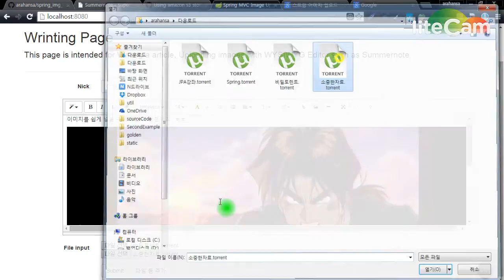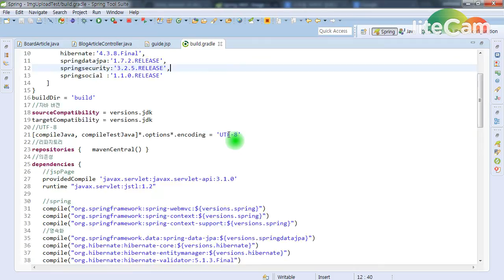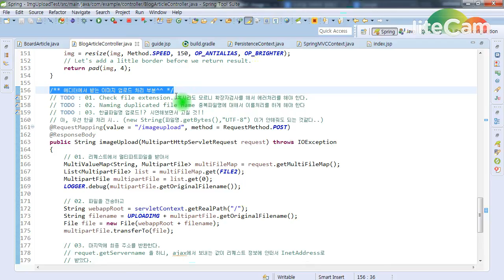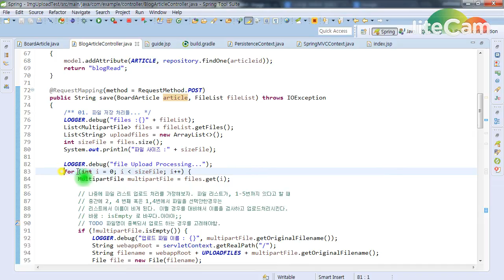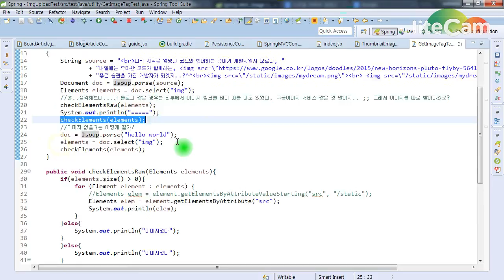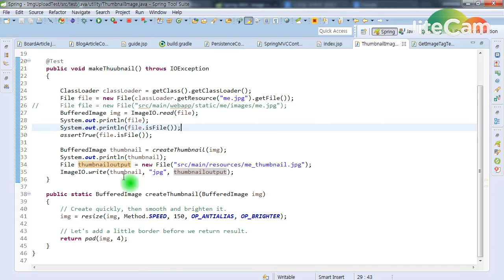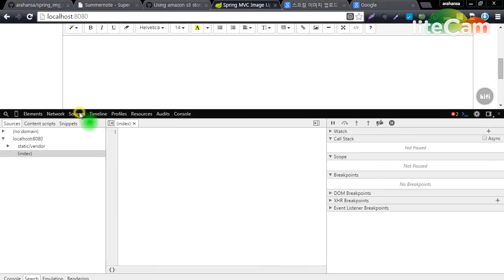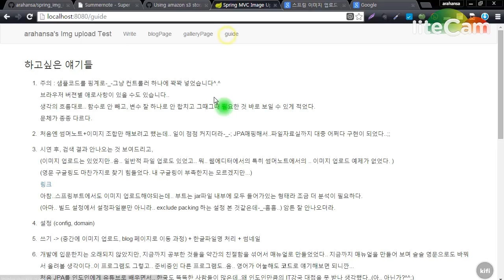(자바,스프링,JPA)이미지 업로드, 썸네일, 파일 자료실 구현 with 썸머노트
여름이면 뜨거워지는 썸머노트와 함께 이미지 업로드, 썸네일기능, 자료실기능을 간단하게 구현을 해봤습니다.